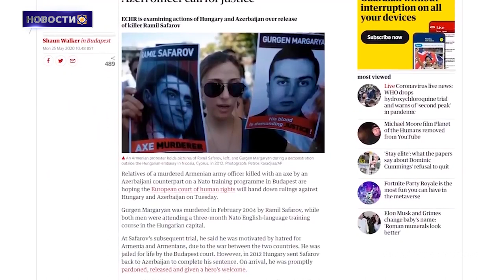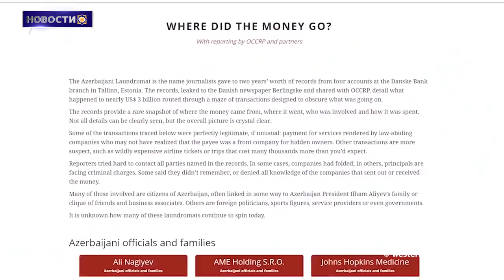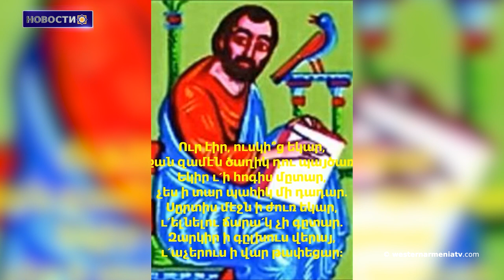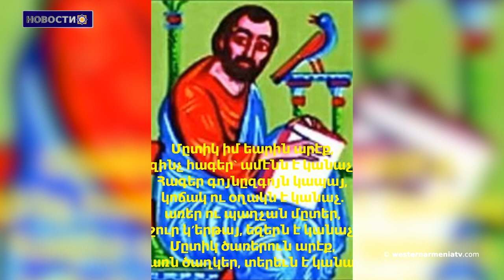Блинкен верит, что мир между Ереваном и Баку не за горами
1. Десятое заседание Национального Собрания Западной Армении
2. Останки Мисака Манушяна и  Мелине Манушян захоронены в пантеоне выдающихся деятелей Франции
3. Блинкен верит, что мир  между  Ереваном и  Баку не за горами
4. Пропаганда ненависти довела Баку до бессознательного помешательства
5. Богатая история армян в Нидерландах и Бельгии
6. Мы и наши айрены
7. Недавно обнаруженные археологические находки в Оганаване нумеруются и очищаются